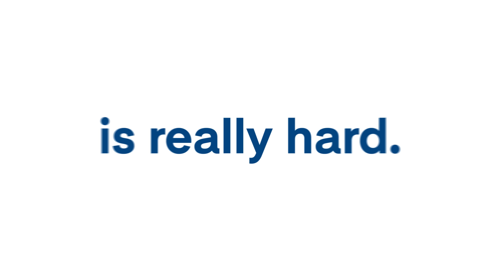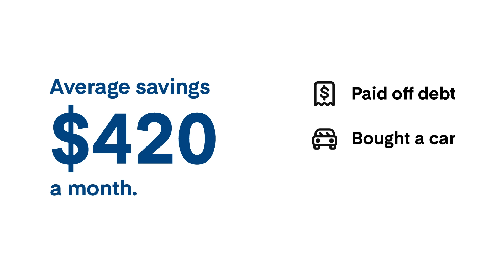What exactly is PadSplit?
PadSplit is the most affordable way to find a place to live!

We make it easy to find an affordable place to live without breaking the bank. For one low weekly price, Members get a private room with furniture, utilities, internet and laundry usage. There’s no minimum credit score needed to apply, and Members don’t have to sign long-term leases.